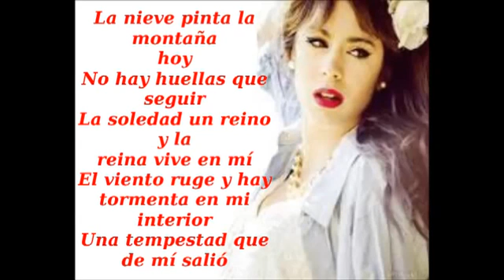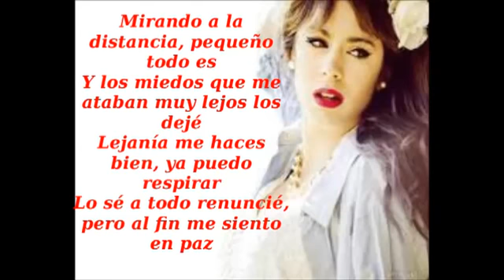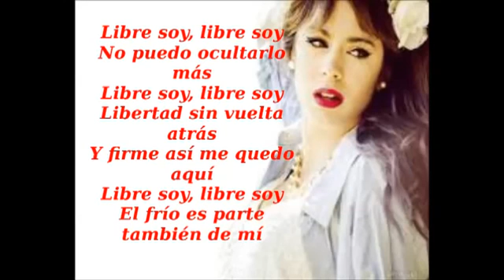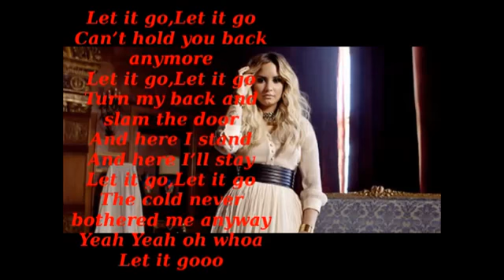Martina Stoessel VS Demi Lovato - Libre Soy VS Let It Go + Testo